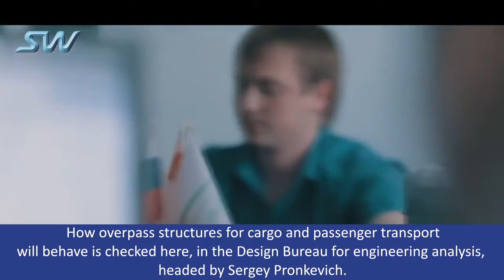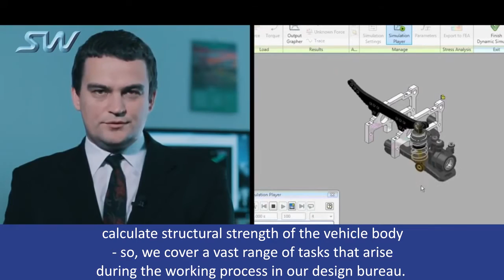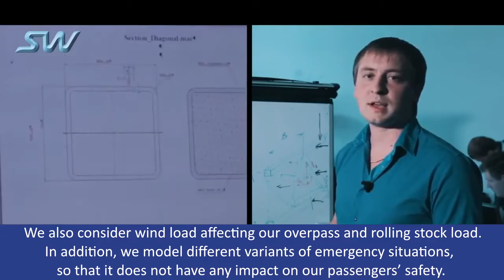SkyWay. Konstruktionsbüro zuständig für die technische Analyse ( englische Untertitel)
Konstruktionsbüro  für die technische Analyse beantwortet ein Paar Fragen.

SkyWay ist ein modernes, ökologisches angepasstes und sicheres Transportsystem auf der 2ten Ebene. Der Transport findet auf einer speziell konstruierten Stringstruktur ähnlich einer Seilbahn in einer Höhe 15-30 Metern statt.